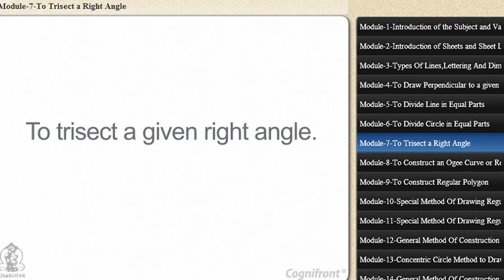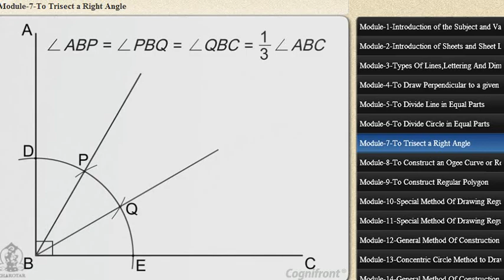Trisect a given right angle